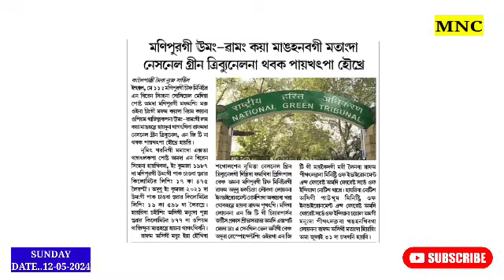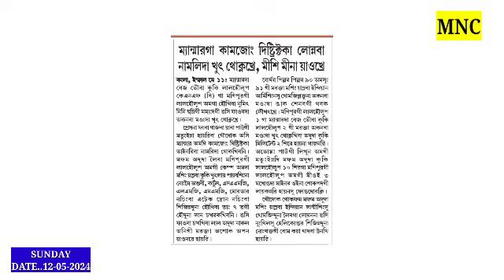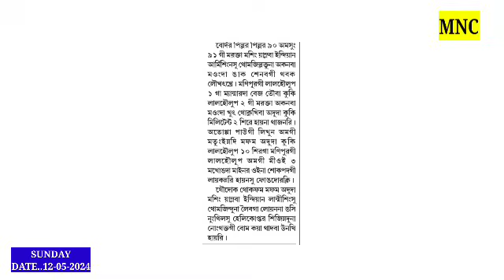Kuki Militant 10 Siraga Manipur gi Lalhoulup 1gi 3 Sokle Hairi🔥 Koirengna Luchingba UNLF ki Wafm //